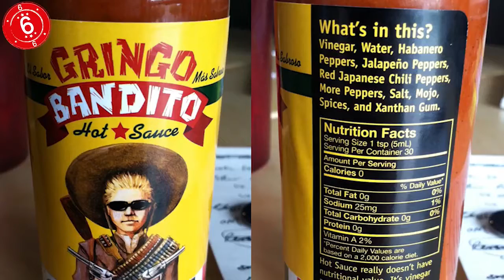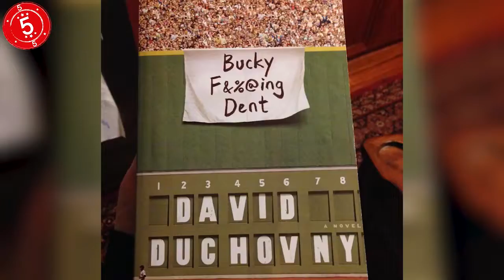Top 10 Celebrities Who are Smarter than you Thought